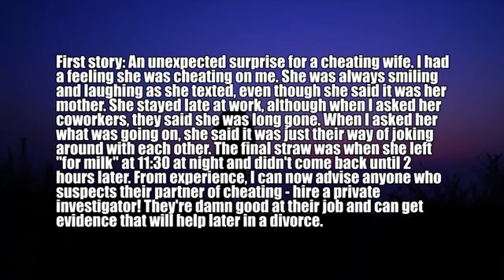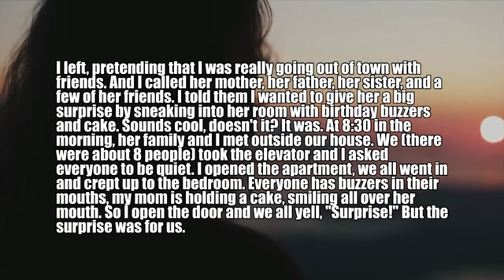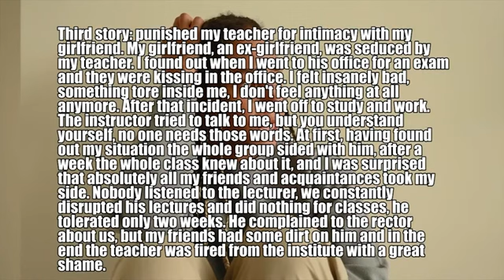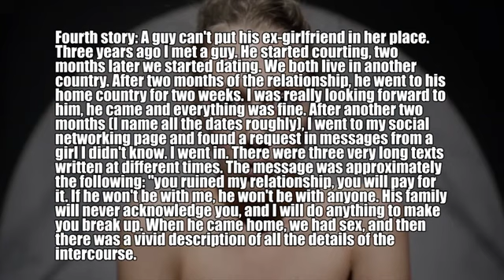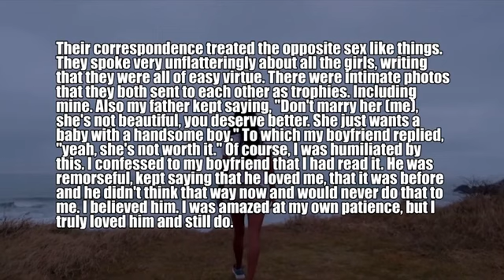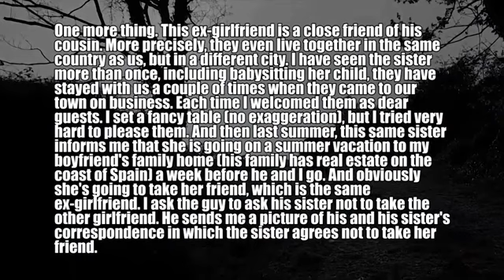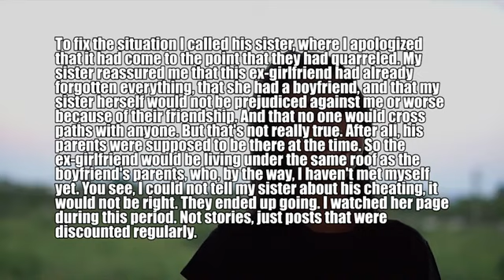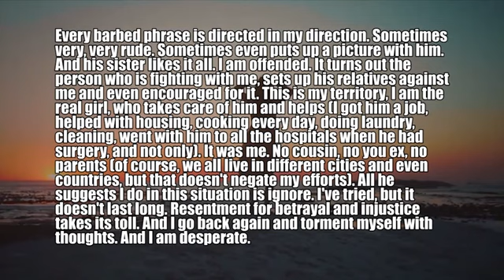Caught His Wife in an Affair and Genuinely Revenged Her! Cheaters Were Shocked When They Found Out..